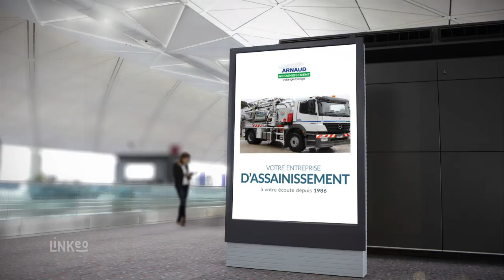ARNAUD ASSAINISSEMENT : Vidange Curage à VENTEROL, NYONS et VAISON-LA-ROMAINE